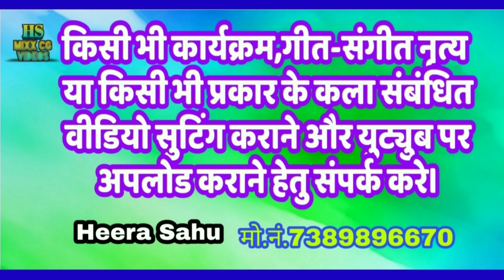माटी के सिंदूर ,नाचा पार्टी ,नाचा गीत एवं नृत्य ,Mati Ke Sendur butakasa Rajnandgaon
"माटी के सेंदुर"(Mati Ke Sindur) छत्तीसगढ़ी लोक नृत्य नाचा पार्टी ग्राम-बुटाकसा (होच्चेटोला),पोस्ट दनगढ़,जिला-राजनांदगांव, छत्तीसगढ़ द्वारा ग्राम बांधाटोला में शानदार रात्रिकालीन कार्यक्रम प्रस्तुत किया गया। जिसका वीडियो का आप आनंद लीजिए।

कलाकार-संपर्क
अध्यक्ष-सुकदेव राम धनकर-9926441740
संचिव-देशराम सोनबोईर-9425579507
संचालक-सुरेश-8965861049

कैमरा,सुटिंग,एडिटिंग, अपलोडिंग युट्युब -हीरा साहु(YouTuber)